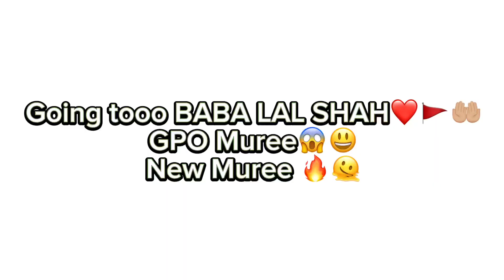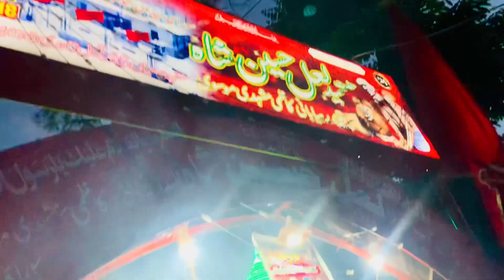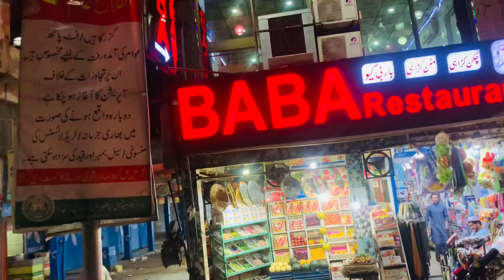Hazrat BaBa Lal Shah biabani urs Mubarak 🚩🚩🤲🏼 || weather 😍🔥 || New Muree 😱🥱 || Muree GPO 😍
Baba lal shah urs Mubarak ❤️